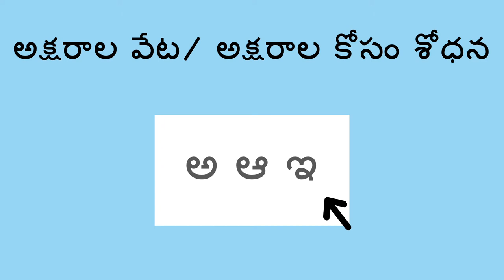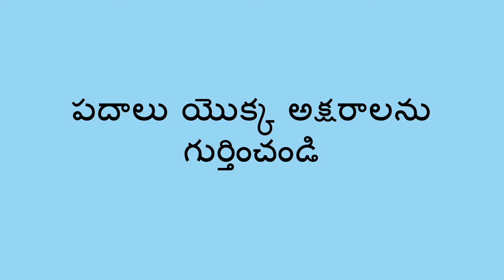అక్షరాల వేట/ అక్షరాల కోసం శోధన - Letter Hunt (Telugu)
మీరు ముద్రించిన పదాలను చూసినప్పుడల్లా ఈ కార్యాచరణతో పదాలు యొక్క అక్షరాలను గుర్తించడం నేర్చుకోవడానికి మీరు పిల్లలకు సహాయపడవచ్చు.

Telugu translation by Jyothsna Tamtam and narration by Kavitha Madanambedu.

You can help a child learn to recognize the letters of the alphabet with this activity whenever you see printed words.